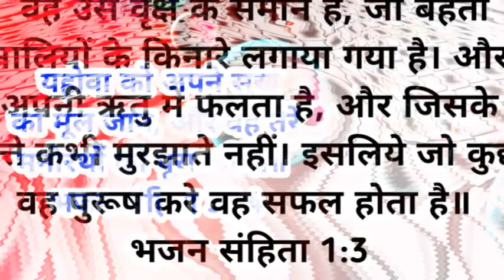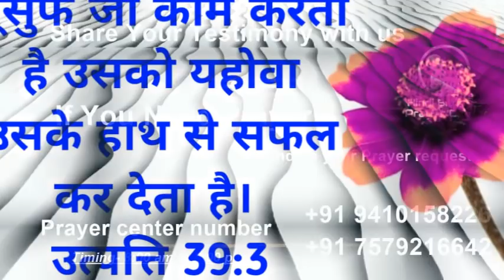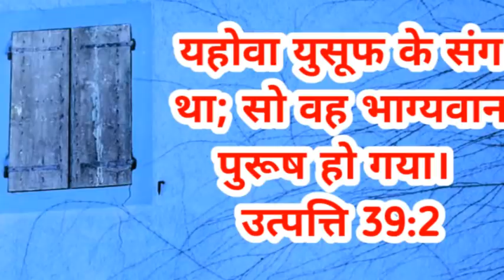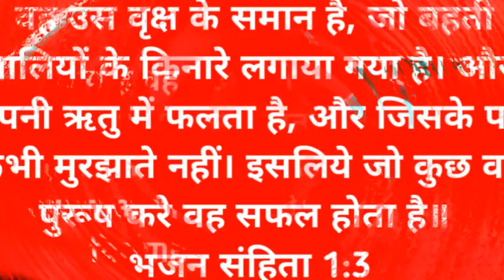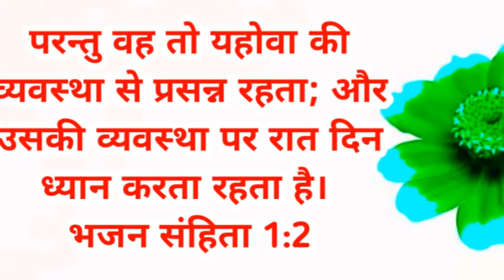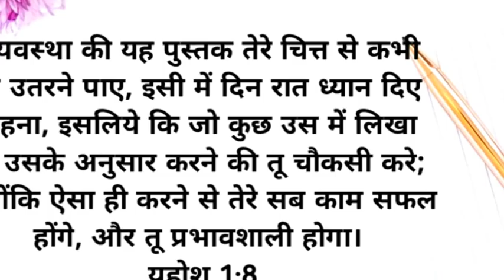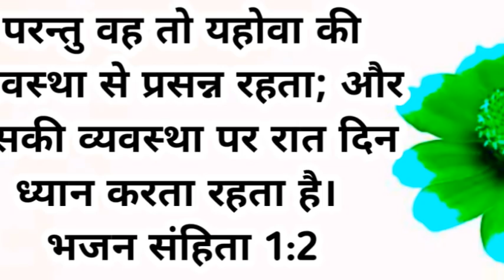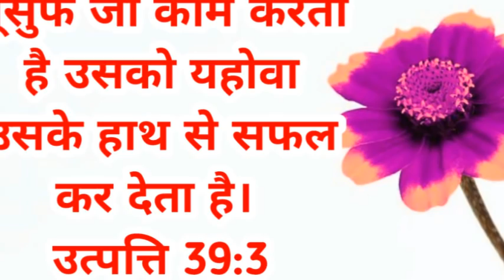Morning Prayer for Success | Bro. Pk & Sis Amrita Masih || Hindi Bible message & prayer center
Success